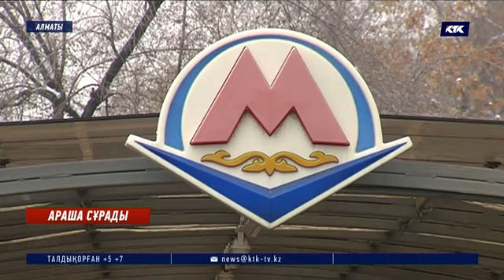«Алматыметроқұрылыс» басшысы Қайрат Рейімов Президенттен араша сұрады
Екі айға қамауға алынған Қайрат Рейімов кепілмен бостандыққа шықты. «Алматыметроқұрылыс» компаниясы директорлар кеңесінің төрағасы тергеу кезінде тар қапаста отырмас үшін 25 миллион теңгеге бағаланатын жылжымайтын мүлкін кепілге қойыпты.